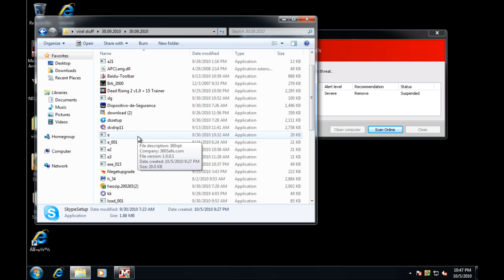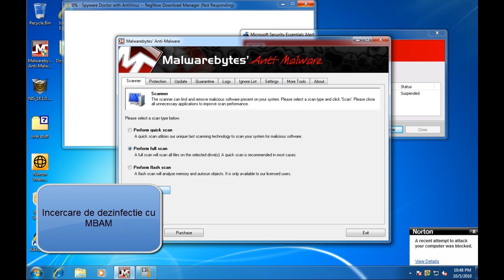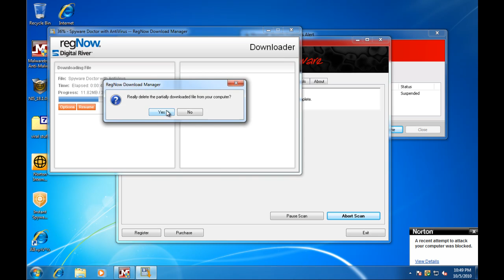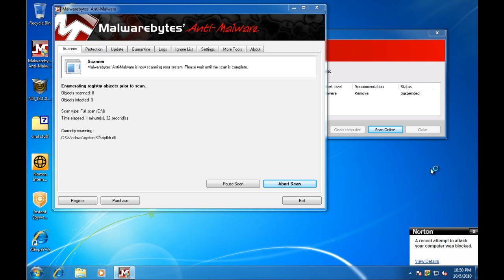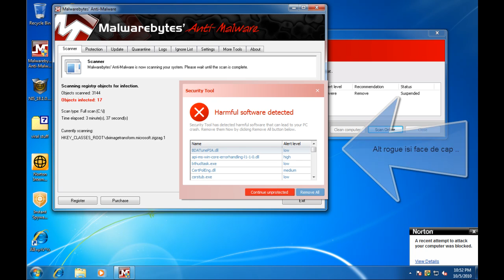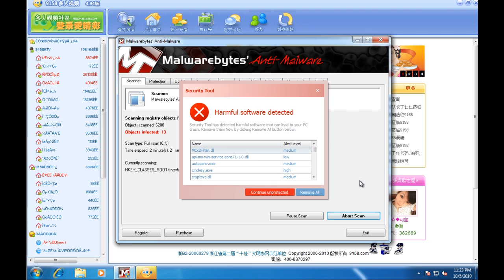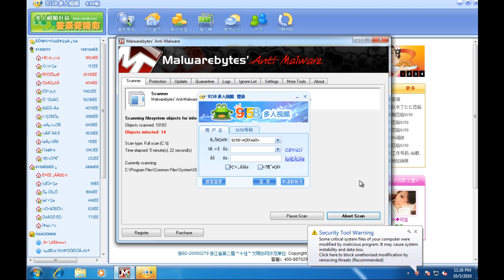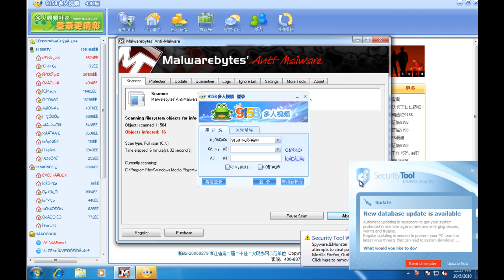Test protectie Norton Internet Security 2011 part 2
Test protectie Norton Internet Security 2011